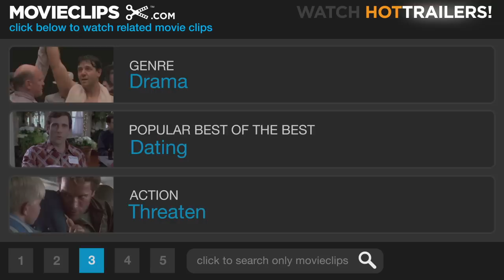Finding Neverland (5/10) Movie CLIP - That's Not a Pirate Name! (2004) HD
CLIP DESCRIPTION:
On an imaginary pirate ship, J.M. Barrie (Johnny Depp) takes the role of Captain Hook and sentences Peter (Freddie Highmore) to walk the plank.

FILM DESCRIPTION:
Following up his critically acclaimed Monster's Ball, director Marc Forster took on this biography of playwright James Matthew Barrie, the scribe who penned the children's classic Peter Pan. Johnny Depp stars as the turn-of-the-century writer as the film follows Barrie as he struggles to write and have his play produced while he cares for his down-on-their-luck neighbors who inspired the story in the first place. J.M. Barrie's Neverland also stars Dustin Hoffman, Kate Winslet, and Julie Christie.

CREDITS:
Cast: Johnny Depp, Kate Winslet, Freddie Highmore, Joe Prospero, Luke Spill
Producers: Tracey Becker, Nellie Bellflower, Gary Binkow, Michael Dreyer, Richard N. Gladstein, Neal Israel, Michelle Sy, Bob Weinstein, Harvey Weinstein
Screenwriters: Allan Knee, David Magee